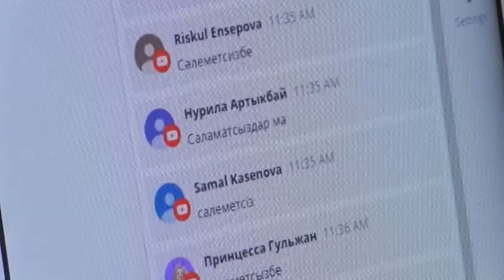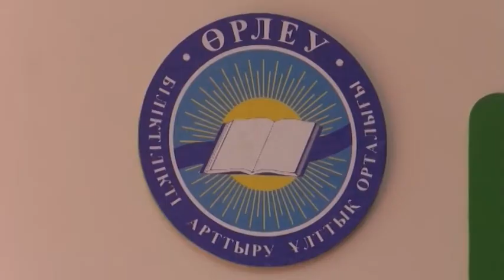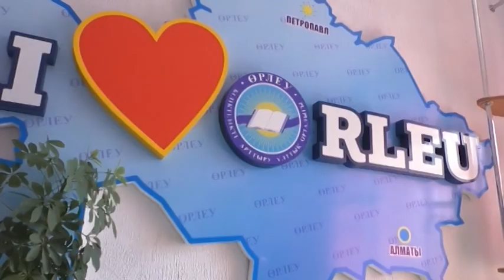Вебинары по организации дистанционного обучения проводят в СКО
Дистанционное обучение, нововведения в образовательном процессе и многие другие вопросы волнуют родителей и педагогов северного региона. Ответить на них стараются в филиале Национального центра повышения квалификации "Орлеу". Они проводят серию вебинаров по организации дистанционного обучения в следующем учебном году. На одной из таких онлайн - встреч побывал наш корреспондент Алишер Ашимов.